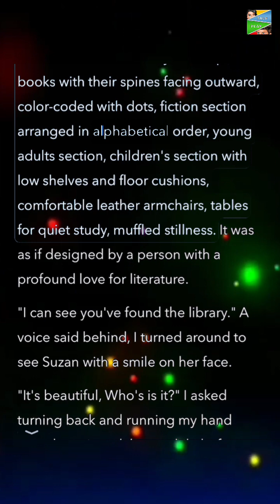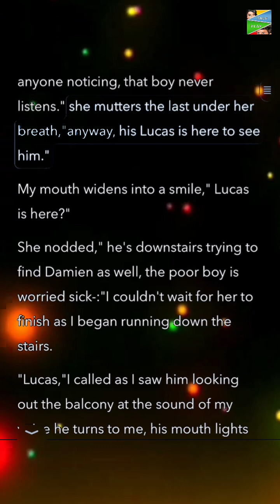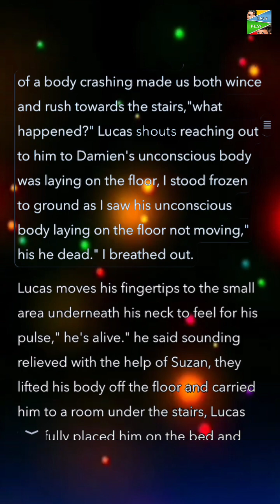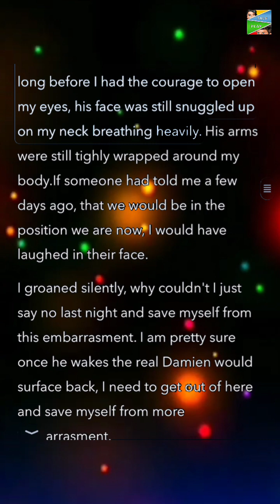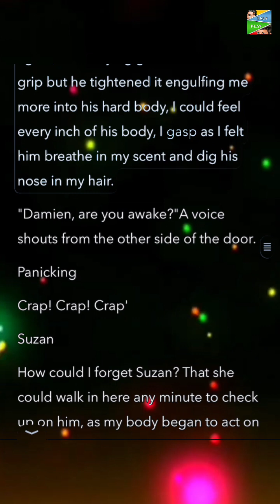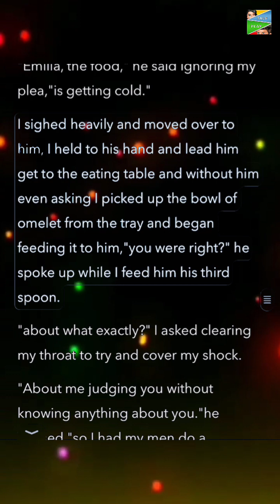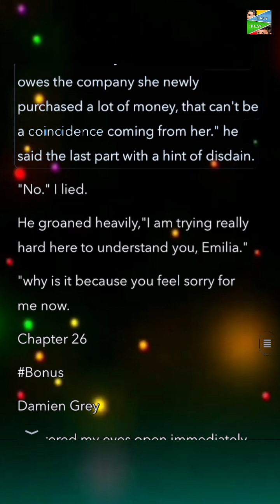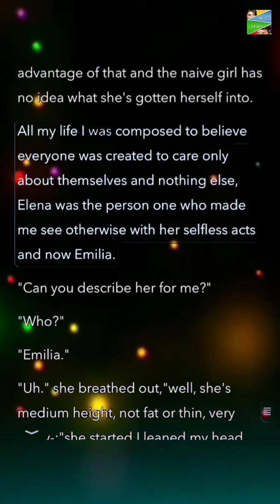Mr. Grey part 8 - Animated Interactive Story Play from TalePlay.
He leans down towering me our lips inches apart, "is that pity, I sense Miss Clark?" he whispers. I stared at his piercing hazel eyes suddenly forgetting how to breathe, "no.." I stuttered.